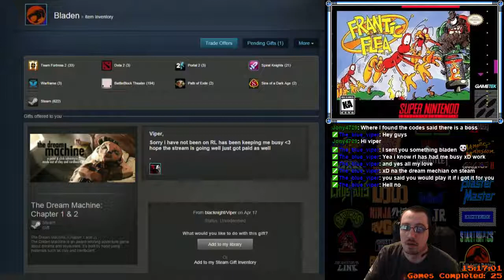[26] Frantic Flea (SNES) (Part 3) - RetroMasochism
RetroMasochism Rules:
- Only materials provided with the game are allowed. (ie manuals)

Total Time: 20:11:47
Win Condition: Save your flea friends from the aliens.

Video Description: I cut out quite about 5-6hrs of unsuccessful attempts and EXTREME saltyness. 5-3 Is such an unfair level!